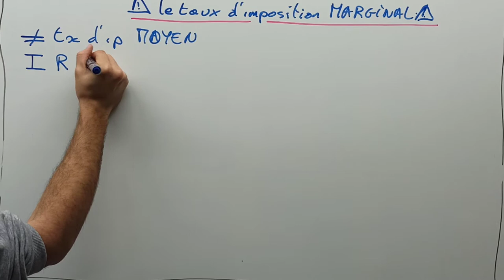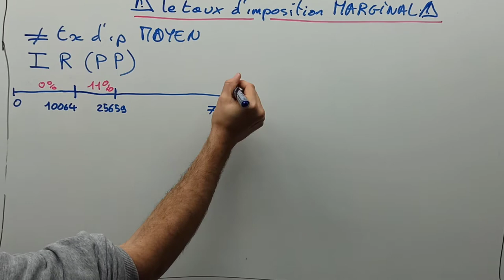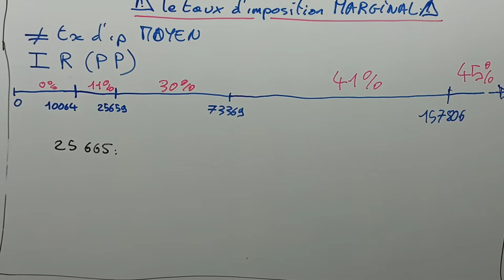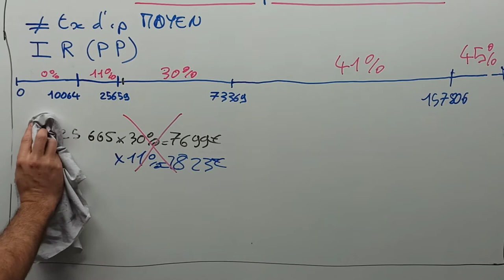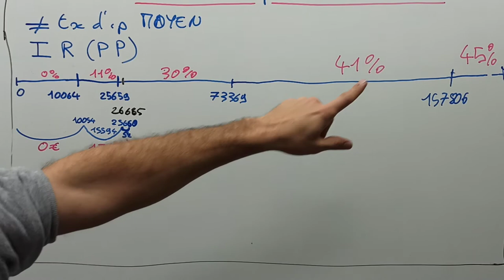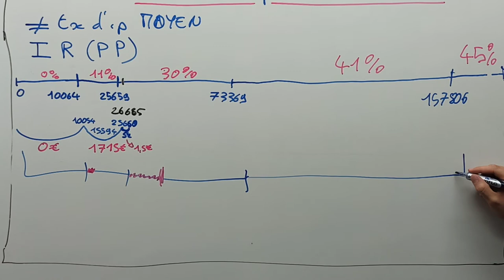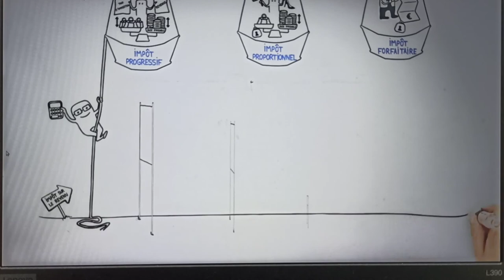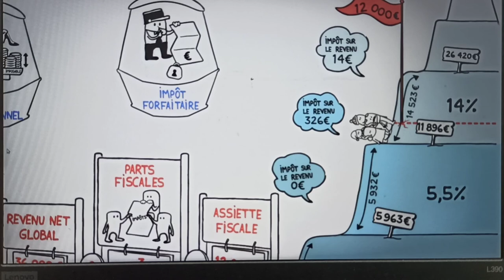Comprendre les taux d'imposition marginaux !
Qu'est-ce qu'un taux d'imposition marginal ?

Vidéo du dossier 4 intitulé "La redistribution", vidéo annexe